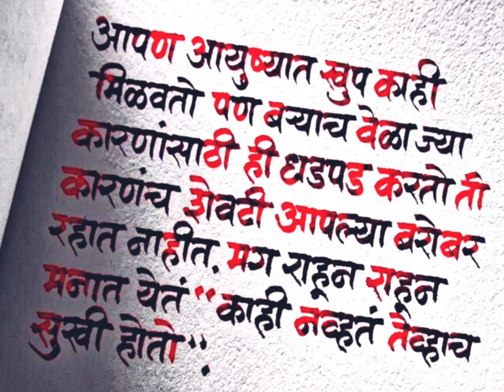|| आयुष्य!!! काही नव्हतं तेव्हाच सुखी होतो || जीवन सत्य 💯👍